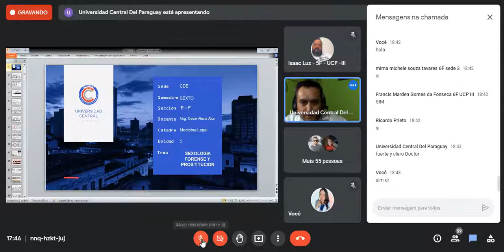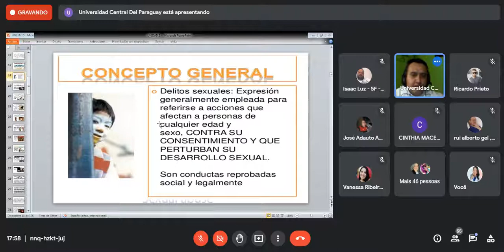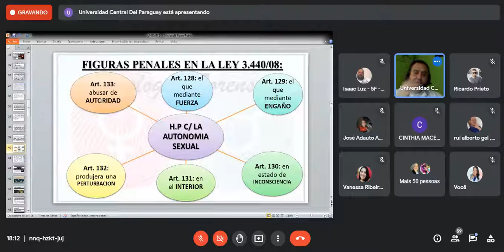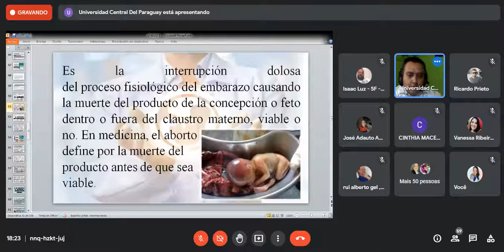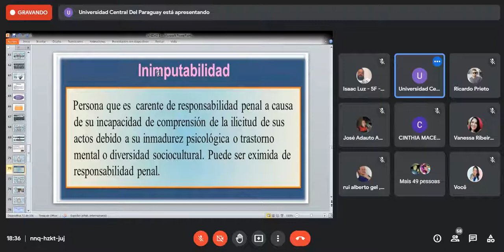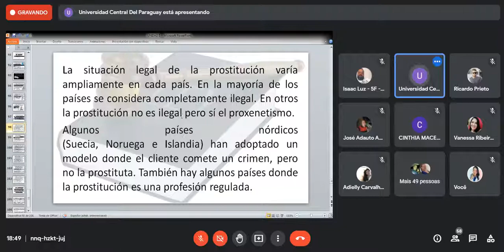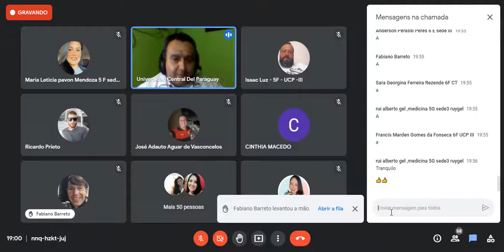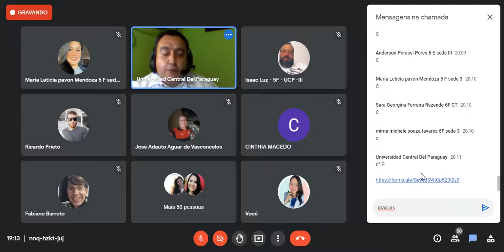med.legal - sexologia forense (31.08.21)